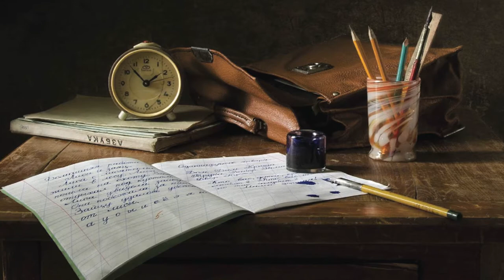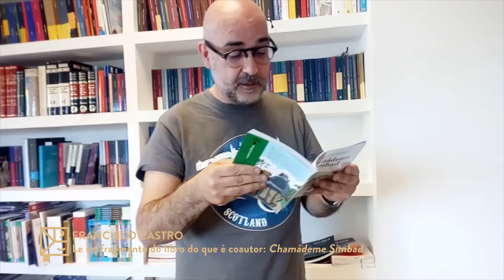23 de abril. A Escola de Letras no Día do Libro